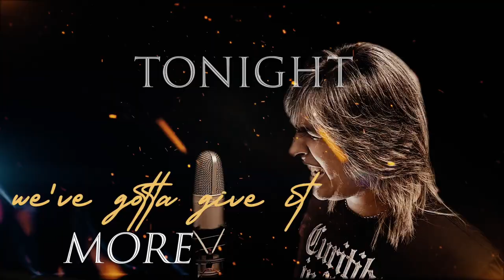Steel Bars - “Save Our Love” ft. Santiago Ramonda (Stormwarning) - Official Music Video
From the album "Steel Bars - A Rock Tribute To Michael Bolton"

“Steel Bars - A Rock Tribute To Michael Bolton” tracklisting:
1. Everybody’s Crazy (Girish Pradhan)
2. Fools Game (Steve Overland)
3. How Can We Be Lovers (Dave Mikulskis)
4. Steel Bars (Sochan Kikon)
5. Wait On Love (Ana Nikolic & Nevena Brankovic)
6. Can’t Turn It Off (Gui Oliver)
7. Save Our Love (Santiago Ramonda)
8. Gina (Robbie Lablanc)
9. Call My Name (Stefan Nykvist)
10. Don’t Tell Me It’s Over (Ronnie Romero)
11. Desperate Heart (James Robledo)

Musicians:
Andrea Seveso - Guitars
Saal Richmond - Keyboards
Mitia Maccaferri - Bass
Nicholas Papapicco - Drums
Alessandro Del Vecchio – Backing Vocals